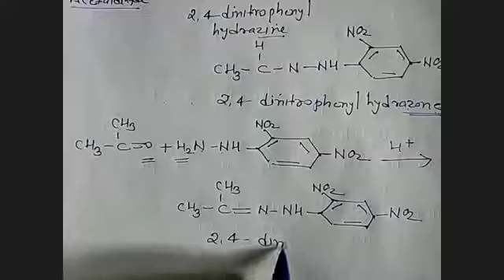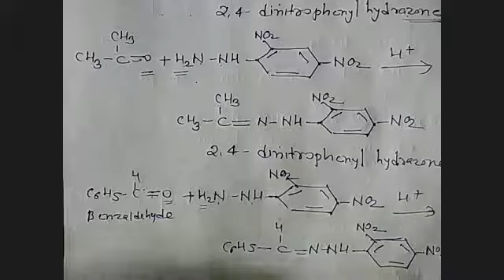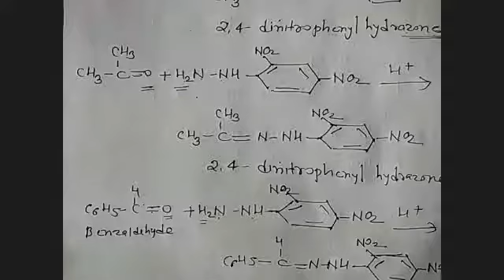Aldehydes and Ketones Lecture - 09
Shridhar Talekar NN, Reaction of Aldehydes and ketones with derivatives of Ammonia.